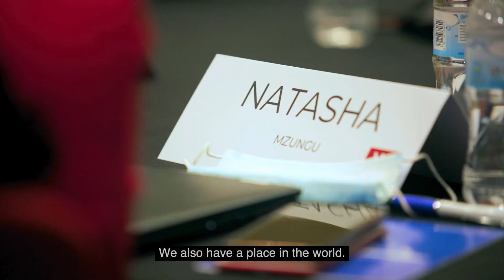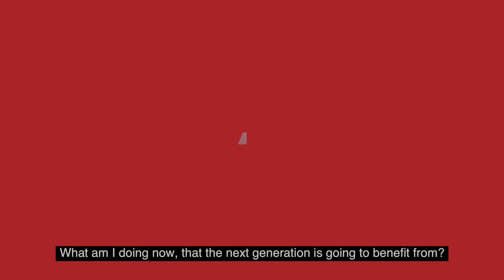Natasha Mzungu ALUSB' Story